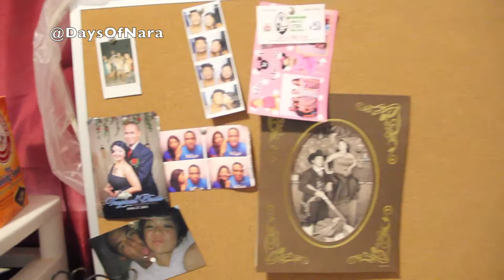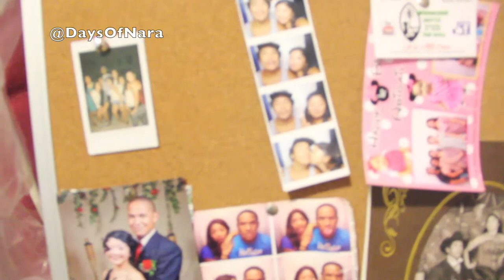Vidalocal at Chamorro Village - January 6, 2015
Wednesdays is for VIDALOCAL. Check out Guam's famous and favorite Chamorro Village.

Vidalocal Handmade Jewelry